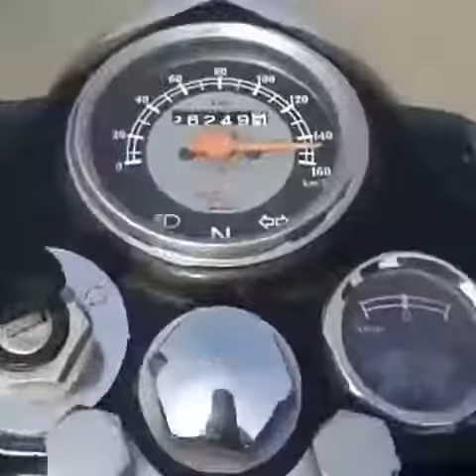Royal Enfield standard speed 145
Video from Jagdish Solanki